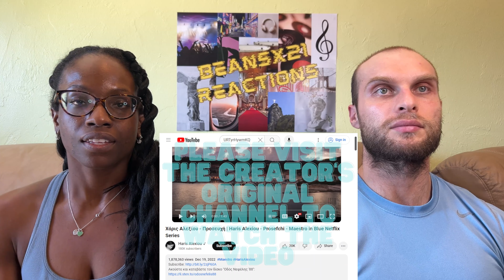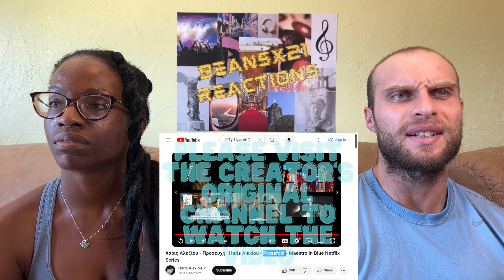REACTION TO Haris Alexiou - Prosefchi (Maestro in Blue Netflix Series)| FIRST TIME LISTENING TO HARI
In this video, we are reacting to Haris Alexiou - Prosefchi.